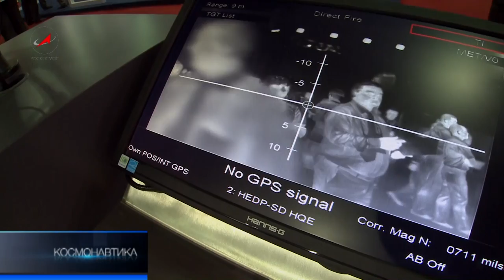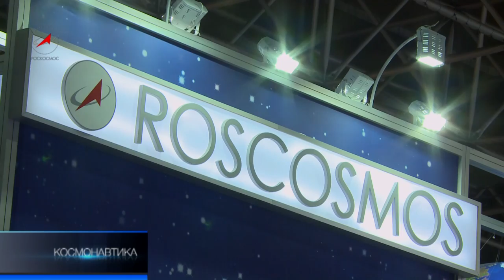Бразилия: вуанду в космос!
В девятый раз в Рио-де-Жанейро проходила Латиноамериканская аэрокосмическая выставка «LAAD-2013». Российская космическая промышленность демонстрировала под бразильским небом новые разработки. Самому крупному государству Южной Америки крайне необходим выход на орбиту. Россия в этом готова помочь.